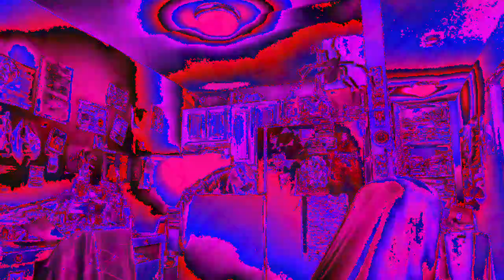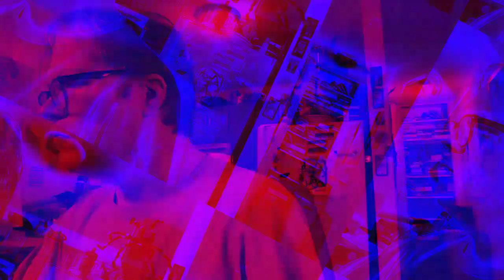[EPILEPSY WARNING] Movie 23 01 08 01h15m42s *Photosensitivity Warning*